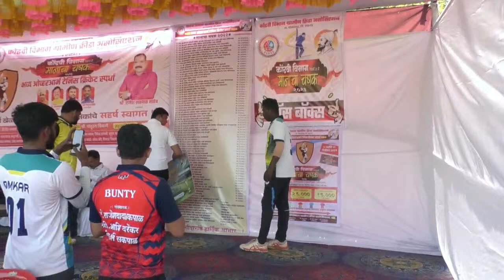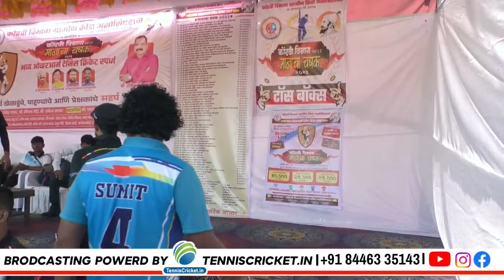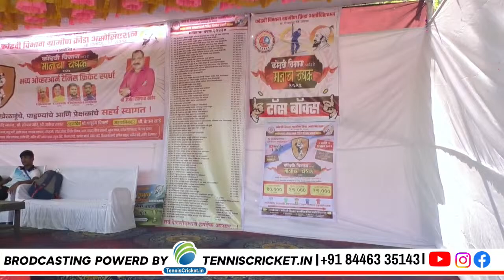Kondhavi vs Navlai Kotwal Match || Manacha Chashak 2023